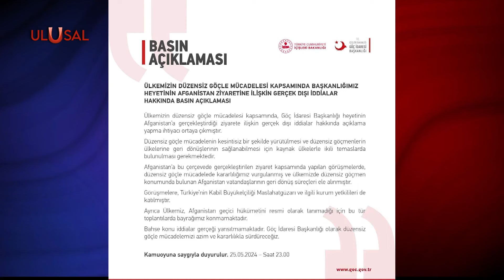Göç İdaresi Başkanlığı'ndan dikkat çeken Afgan mülteciler açıklaması!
Göç İdaresi Başkanlığı, Afganistan temasları sırasındaki toplantılarda neden Türk bayrağının olmadığına açıklık getirdi. Başkanlık, Türkiye'nin Afganistan'daki hükümeti resmi olarak tanımamasından dolayı görüşmede Türk bayrağına yer verilmediğini açıkladı. Göç İdaresi Başkanlığı, “Afganlara kolay vize verilecek” iddialarını da yalanladı.

AE-524